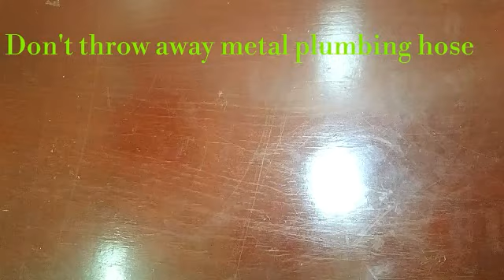(Recycling) Don't throw away metal plumbing hose (creative)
Three ways to recycle ♻ metal plumbing hose

And
Last one
How to make hot wire?